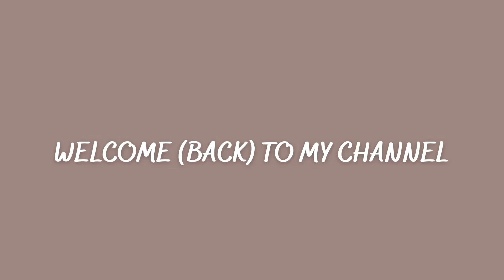ROAD TRIP TO ADVENTIUM SONGHAI DELTA LIMITED, DELTA STATE FOR ASPP/IT POSTING | AGRIC STUDENT IN AAU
Hiya!🤗💙 Welcome (back) to my channel.

So, I was privileged to go on a road trip to Adventium Songhai Delta Limited in Delta State for my ASPP posting as an agriculture student at AAU.

ASSP is the Agricultural Students Practical Program that serves as my IT. After months of cultivating a cassava and maize farm and alo raising birds, the ASPP board decided that we round up the program by visiting this unique and sustainable agricultural training center in Delta State.

This video covers me packing my bags and then the road trip from Ekpoma to Delta State for my one week of Industrial Training (IT)posting.

Catch up on other uploads

• I am a creator based in Ekpoma, Edo State, Nigeria
• I am a lifestyle and UGC creator
Yes, I am open to creating videos for you and your brand

• An iPhone XsMax
• Natural light and 10" ringlight
• A tripod (handheld and standing)